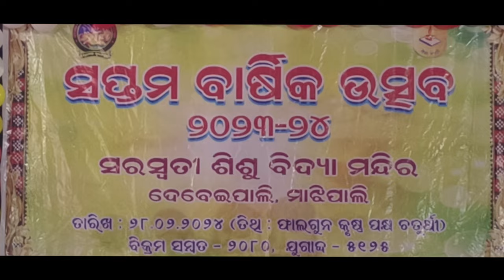ସରସ୍ବତୀ ଶିଶୁ ବିଦ୍ୟା ମନ୍ଦିର ସପ୍ତମ ବାର୍ଷିକୋତ୍ସଵ, ମାଝିପାଲି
7th. Annual Function of SSVM, Debeipali, Majhipali on Dt. 28th. Feb. 2024.

Chief Speaker - Mr. Nauri Naik (Hon. MLA, Rengali Constituency)

Honorable Speaker - Mr. Gopal Agarwal (Prominent Social Worker), Mr. Sunil Mishra (District Council, Dhankuda Zone-1, Sambalpur), Ms. Kankalta Sahu (Sarpanch, Kalkhanda Gram Panchayat)

Speaker -  Mr. Ramakrishna Naik (National Sanya Sevak Sangam, Sambalpur Metropolitan Executive)

President - Honorable Mr. Dr. Vinod Bihari Naik (Managing Committee)

***Desclimer***
Copyright
Any
Within 24hrs!